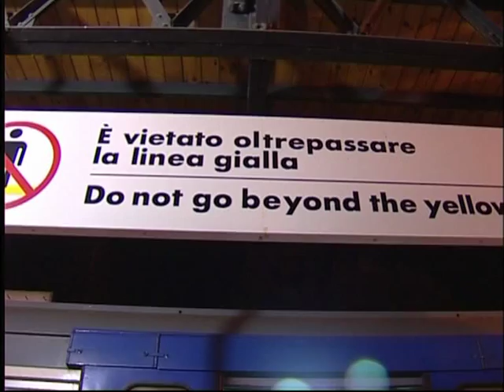SICILIA TV (Favara) Soppresso treno Agrigento Roma.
La Città di Agrigento dal prossimo 13 Dicembre rischia di rimanere ancora più isolata dal resto dello Stivale consentendo solo i collegamenti regionale.  Infatti dopo le soppressioni effettuate da Trenitalia nei collegamenti ferroviari a lunga percorrenza e che nel tempo hanno visto sparire dal cartello delle partenze della Stazione Centrale i treni per Torino prima e Milano dopo adesso secondo le politiche societarie dall'azienda leader dei trasporti ferrati in Italia, dalla Città dei Templi dovrebbe cessare anche il collegamento con Roma. Il grido di allarme è stato anticipato con una nota stampa dall'organizzazione sindacale di categoria FIT-CISL. Il disimpegno del nuovo progetto di Trenitalia trova la netta opposizione del Sindaco della Città dei Templi Marco Zambito: " Non accetteremo mai supinamente un tale doloroso 'regalo di Natale' che le Ferrovie stanno preparando per i siciliani e che porterà ad un più grave isolamento della Regione dal resto del Paese". Queste le parole del sindaco Zambito. "Contatteremo -- ha concluso il Sindaco di Agrigento - gli altri amministratori della Provincia, i sindacati e la società civile per intraprendere insieme i passi più adeguati al riguardo." Quindi ad Agrigento, in un territorio dove mancano importanti infrastrutture come Autostrade ed Aeroporti e che per raggiungere quest'ultimi, presenti solo a Palermo, Trapani e Catania,  bisogna affrontare un viaggio di almeno due ore a causa delle precarie condizioni della rete viaria,  si si eliminano quei pochi servizi finora attivi, aumentando disagi alla popolazione. Secondo gli ultimi dati, Trenitalia in Sicilia nel  2009, ha accorciato i treni a lunga percorrenza di oltre 5.000 carrozze. Inoltre le proprie navi-traghetto presenti sullo stretto sono state ridotte da 6 a 2. E come se non bastasse dallo scorso primo ottobre dai treni diretti in Continente sono stati tolti altri 500 posti a sedere. Se la tratta Agrigento -- Roma dal mese prossimo verrà soppressa, un agrigentino che vorrà recarsi in treno nella Capitale dovrà necessariamente affrontare un lunghissimo viaggio tramite collegamenti regionali. In pratica da Agrigento dovrebbe prendere il treno regionale che porta o a Palermo per poi scendere a Termini Imprese e prendere il collegamento per Messina o optare per Catania e da lì, proseguire per Messina. Il tutto in poco più di 6 ore, non considerando ovviamente i ritardi classici a cui siamo da sempre abituati. Arrivati allo Stretto,  sarebbe poi obbligatoriamente traghettare a piedi ed approdare a Villa San Giovanni e da lì accomodarsi su un treno diretto a Roma. Sentiamo spesso parlare in varie occasioni dello sviluppo turistico della Città di Agrigento, la cui Valle dei Templi ricordiamo essere  Patrimonio dell'Umanità, ma quali ottimistiche prospettive dobbiamo aspettarci per il  settore, quando si limita l'afflusso nel territorio di turisti? Forse, pensiamo noi, gli splendidi templi dorici di Agrigento, che da secoli sono stati visitati da milioni di persone, nei prossimi anni verranno ammirati solo tramite il monitor di un Pc, ed anziché scattare la classica foto ricordo ai piedi del Tempio della concordia, i turisti dovranno accontentarsi di scaricare un'immagine da internet e magari utilizzando photoshop sovrapporre una propria immagine. Forse nei programmi dell'azienda ci potrebbe essere qualcosa che va oltre. Pensandoci bene, le scelte di Trenitalia potrebbero essere state pensate per arrestare la "fuga di cervelli" che da anni vede i giovani siciliani partire alla volta delle regioni del nord. Se il motivo della scelta fosse questo, allora noi di  Sicilia TV, ci complimentiamo con il responsabile di Trenitalia in Sicilia e anzi proponiamo a chi di competenza di abolire tutti i collegamenti, stradali, navali ed aerei diretti al nord.